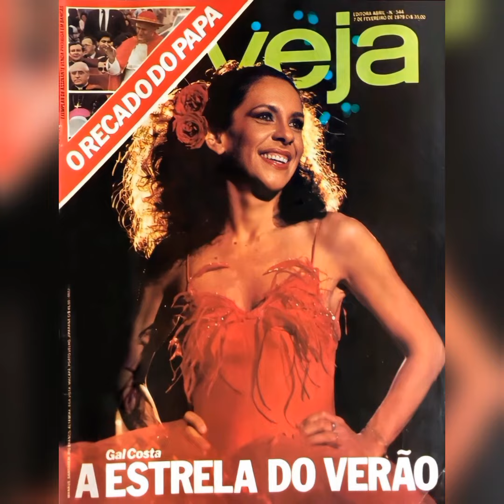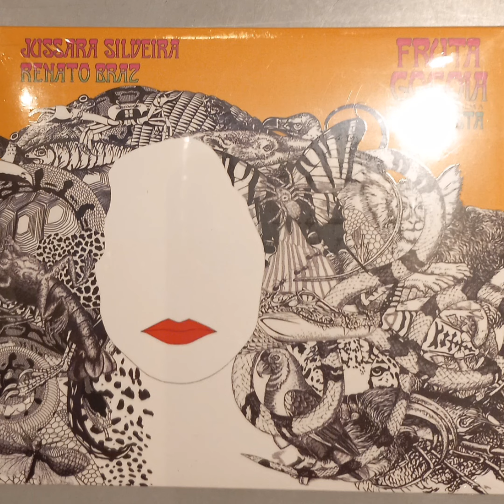Adeus a Gal Costa